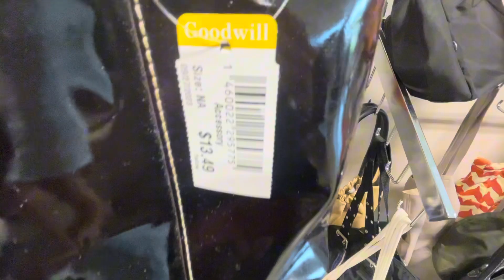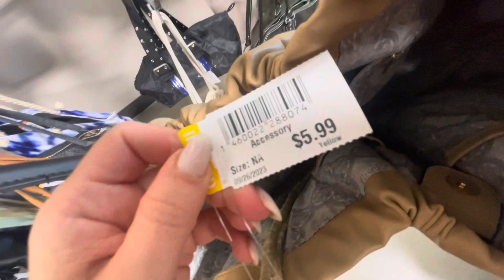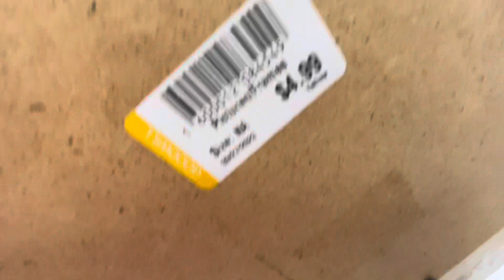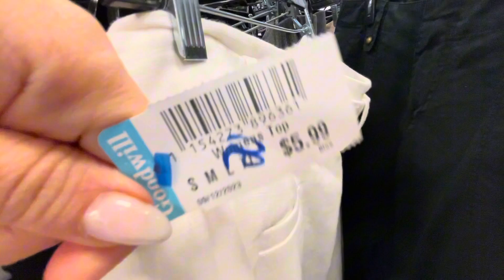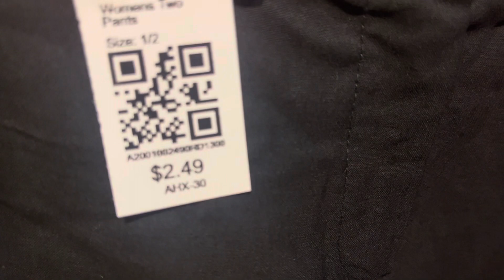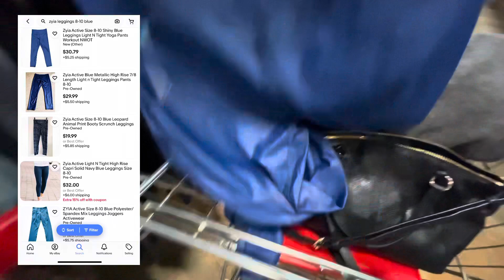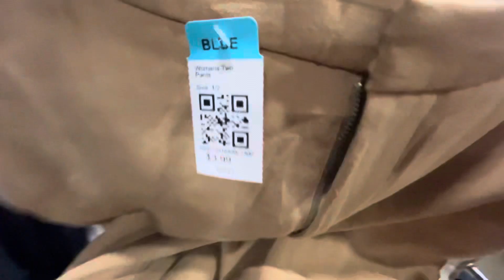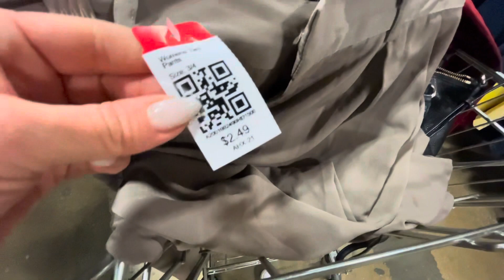TIENDA NUEVA INCREÍBLES PRECIOS. TESOROS DESDE $2 😮😮 MI NUEVA TIENDA FAVORITA TODO ESTO TENÍAN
Fui a una tienda que tenían increíbles precios 🥰 acompáñame en este recorrido ❤️

ROMANOS 10:9-10

DIRECCIONES DE TODAS LAS TIENDAS QUE VISITO:
THRIFT TOWN 2864 Thousand Oaks Dr, San Antonio,